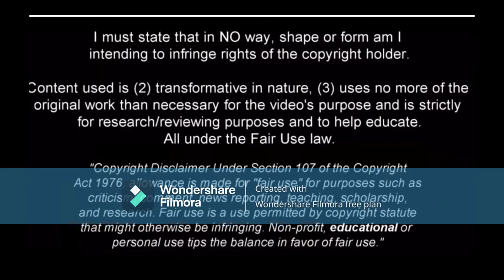Ryan Giles - Welcome to Luton Town? Full Season Show - 2023ᴴᴰ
Ryan Giles looks like he's heading to newly promoted Luton Town according to reports.